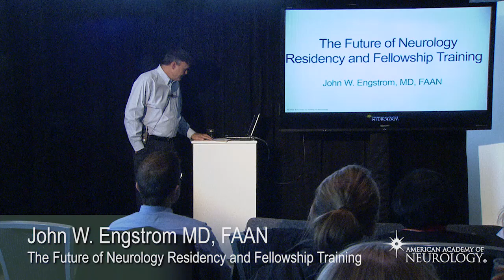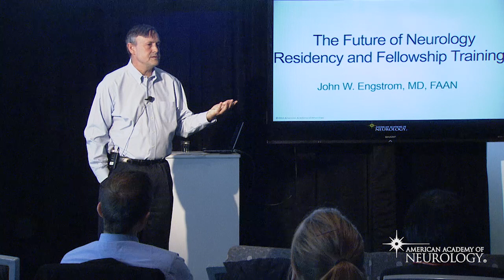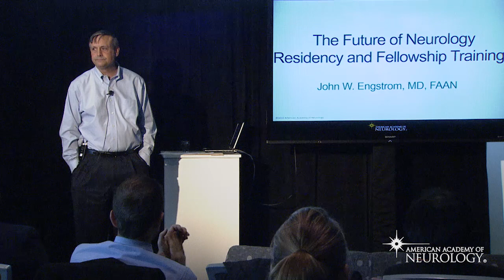The Future of Neurology Residency and Fellowship Training - American Academy of Neurology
This presentation was a part of the HeadTalks stage at the 2016 AAN Annual Meeting in Vancouver, BA presented by John W. Engstrom MD, FAAN on April 16, 2016.